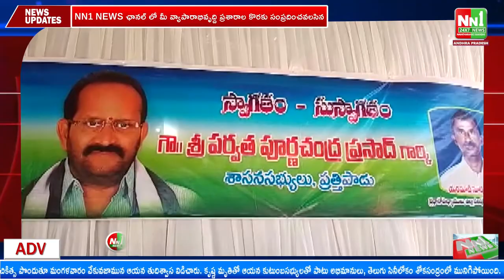కాకినాడ : పాఠశాల అదనపు తరగతులను ప్రారంభించిన MP వంగా గీత, MLA పర్వత ప్రసాద్.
"nn1news live"
"nn1news luve"
"nn1news"
"nn1news live"

NN1 NEWS#
NN1 News#
nn1news live#
nn1news breaking news today#
nn1news Breaking#
nn1news Youtube on live#
nn1news Sucribe#